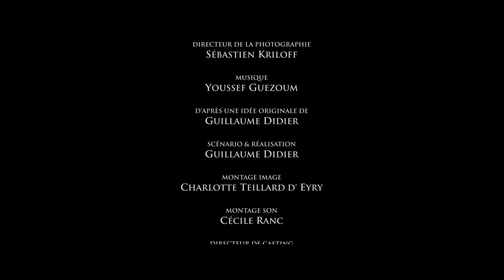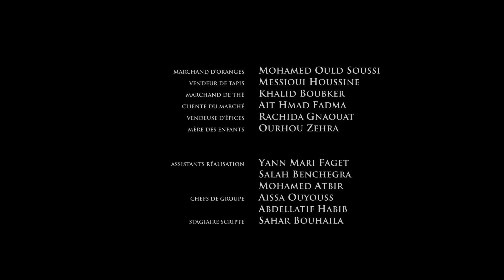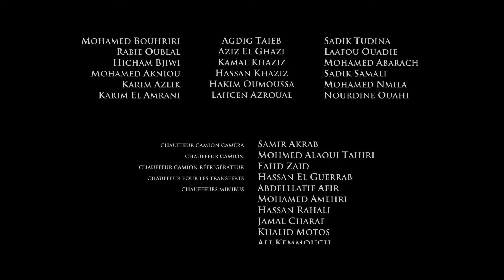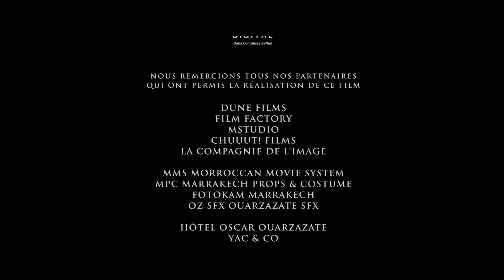WAR GAME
Here is my short WAR GAME, shoot in Morocco with Jacaranda Production.